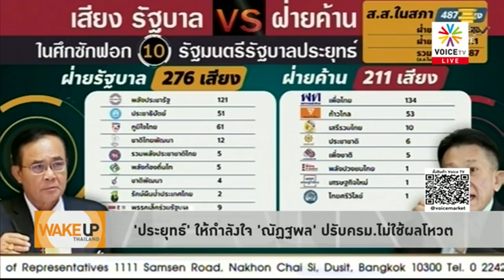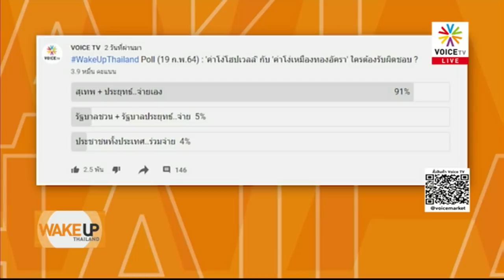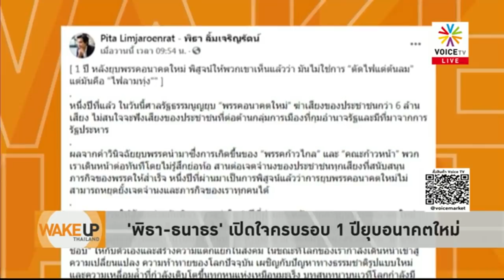Wake Up Thailand-เสียหายหนักประเมินไม่ได้ ตราบที่รัฐบาลประยุทธ์ยังบริหาร ค่าโง่อัครา+โควิดยังไม่เท่า